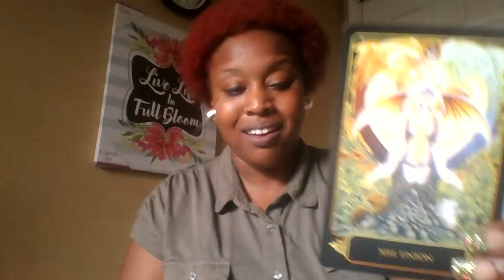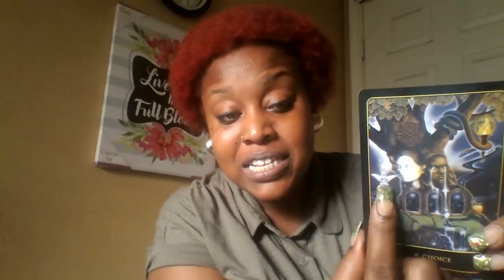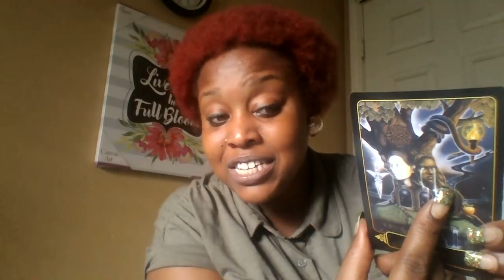Pisces 🔥 I choose my own happiness 🚀💌🎇🔥👸 September 2018